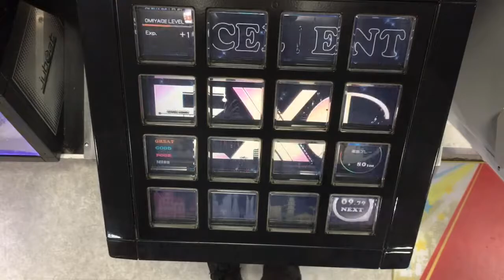少年は空を辿る(EXT)EXC【jubeat clan】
Player:MTTBSTEP

再EXC。